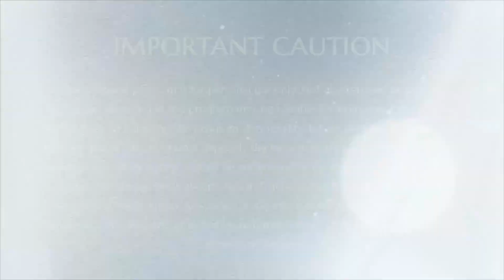Realize Your Divine Essence: The Power of Tapas | Divine Sanskrit Blessings